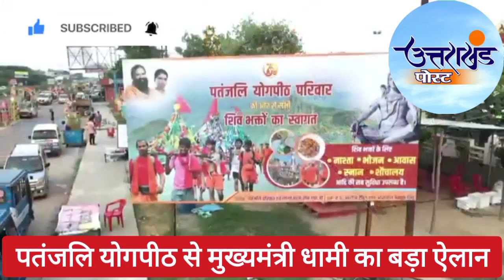धामी ने बाबा रामदेव से लिया बड़ा वादा, क्या पूरा करेंगे योग गुरू? | Uttarakhand News | Pushkar Dhami